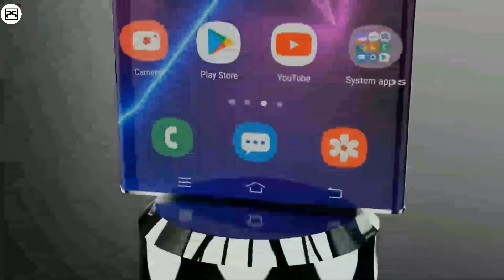Samsung Galaxy Note 23 Ultra - 5G,Snapdragon 898,20GB Ram,200MP Camera,6000mAh Battry/ Note 23 Ultra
Samsung Galaxy Note 23 Ultra - 5G,Snapdragon 898,20GB Ram,200MP Camera,6000mAh Battry/ Samsung Galaxy Note 23 Ultra

Wellcome to Our Channel iNVENT // PS
MY NAME IS NARENDRA

Click here 👇to more iNVENT // PS Videos